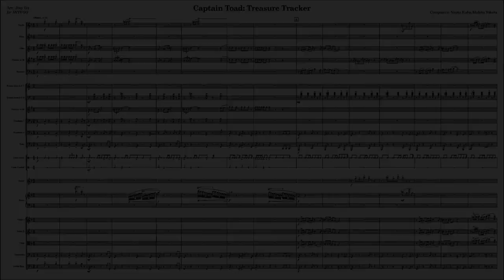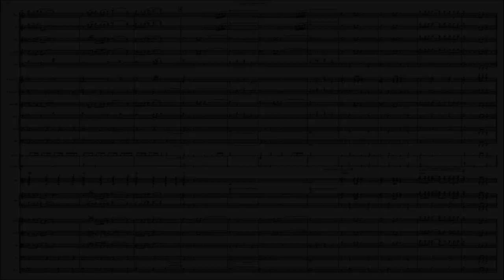Music from "Captain Toad: Treasure Tracker", arranged for MITVGO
Allegro (0:02) - Allegretto (2:00) - Tempo I (2:40)

Orchestral arrangement of musical themes from "Captain Toad: Treasure Tracker"

Arranged for the MIT Video Game Orchestra (1 piccolo, 1 flute, 1 oboe, 2 B-flat clarinets, 1 bassoon, horns, 1 B-flat trumpet, 2 trombones, 1 tuba, snare drum, suspended cymbal, piano, guitar, and strings). Completed in August 2018.